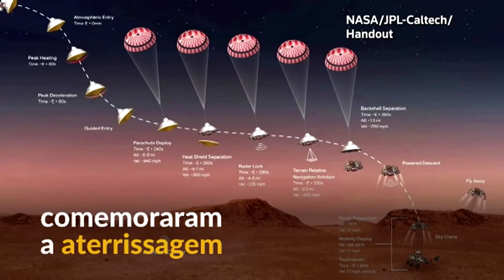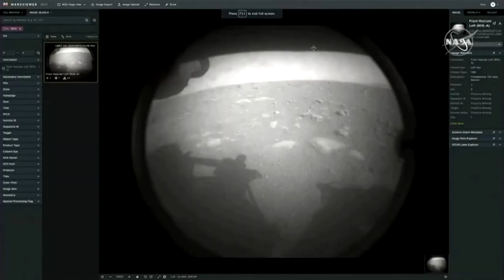Sonda da Nasa faz pouso histórico em Marte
O veículo robótico navegou pelo espaço por quase 7 meses, cobrindo 472 milhões de km até chegar à superfície.

O pouso bem-sucedido da Perseverance entrou para a história por envolver uma série de manobras complexas classificadas pela Nasa como 'os sete minutos de terror'.